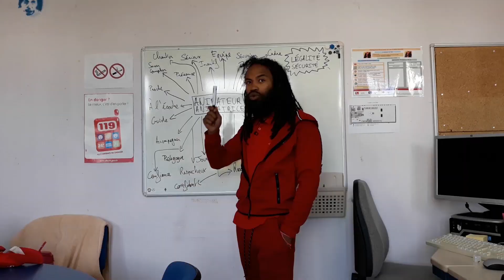Pour ou Contre le BAFD à 18 ans = Faux Débat!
Bienvenue sur Animare TV !

N° SIRET: 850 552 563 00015

A propos de cette vidéo :

👇🏾 Qui suis-je?! 👇🏾
- Animateur ACM, Classes et Villages Vacances depuis 2006
- Directeur ACM depuis 2011
- Formateur BAFA depuis 2011
- Formateur BAFD depuis 2014

Alors tout cumulé, entre les ACM, les Classes de Découvertes, les Villages Vacances/Hôtels-Clubs et les Formations, FIN 2018 J'AVAIS LARGEMENT ENCADRE PLUS DE 150 SEJOURS, sur toutes les fonctions que l'on peut rencontrer dans une Equipe Pédagogique (sauf SB), ainsi qu’en formation d’Animateurs/trices et de Directeurs/trices.
Et donc fort de cette expérience et voulant aussi travailler à mon compte, j'ai décidé en 2019 de devenir Formateur Indépendant dans l'Animation d’ACM, et j’ai créé Animare.
Ce chiffre est en perpétuelle évolution, étant donné que je continue à faire des Séjours tout au long de l'année.
Et oui mon métier avant tout, c'est Animateur, les reste n'en est qu'une extension !
Cependant à présent, je vais réduire drastiquement la moyenne annuelle de Séjour que j’encadrais précédemment, pour pouvoir consacrer l’essentiel de mon temps au développement d’Animare.

• La Médiathèque Animare :
Mon expérience relativement conséquente m'a permis de tester (parfois d’élaborer) et appliquer des Méthodes et Ressources efficaces pour moi auprès des différents publics Jeunes ou Adultes que j'encadre tout au long de l'année.
Tu peux acquérir ces Méthodes et Ressources ainsi, que leurs analyses inédites, pour une SOMME MODIQUE sur La Médiathèque Animare. Si tu en manques, tu sais maintenant où en trouver !
Si tu en ressens aussi le besoin, tu peux réserver un Coup de Fil sur La Médiathèque Animare, pour obtenir en direct mes réponses sur tes interrogations à propos des sujets que j'aborde sur les Canaux d'Animare, sur tes difficultés sur le Terrain, ou encore sur des Réflexions Pédagogiques.
Les liens directs vers les Coups de Fil que tu peux me passer sont en-haut de la Description.

• Animare TV :
Alors je ne délivre ni Diplôme ni Brevet (pour le moment!), mais je partage GRATUITEMENT avec toi sur cette Chaîne les Ressources d'Animation communes à tous les Centres de Formation et Organisateurs de Séjours.
Animare TV te propose aussi d’autres Méthodes et Ressources Gratuites, ainsi que des Points de Vue et Réflexions Pédagogiques, des Analyses de Pratiques, des Interviews liées à l’Animation, et des Annonces concernant Animare.
Aussi je tiens juste à te préciser que mes propos n'engagent que moi, que je tais volontairement les Noms des Organismes et Centres de Formation avec lesquels j'ai travaillé et/ou je travaille encore aujourd'hui, afin d'avoir une réelle liberté de parole et ne pas devoir faire assumer mes propos à des entités qui ne l'auraient pas choisi.

• Animare FB :
Tu peux aussi aller faire un tour sur ma page Facebook qui s'appelle Animare FB, qui comporte plutôt des Contenus écrits, des Partage, et sur laquelle tu peux également me joindre en Message Privé!

Je te laisse ci-dessous les Contacts des Partenaires d’Animare au cas où tu en aurais besoin un jour :
Musiques / Soundtracks :
- Les Colporteurs de Rêves par MP sur leur Page Facebook

Logos :
- Co-Click-Co par mail

A bientôt !
Lex BDS